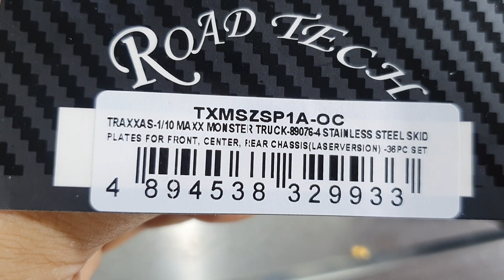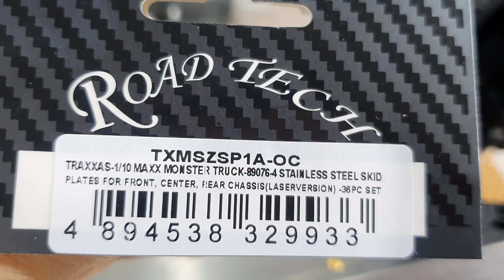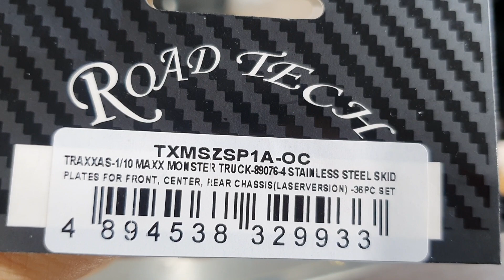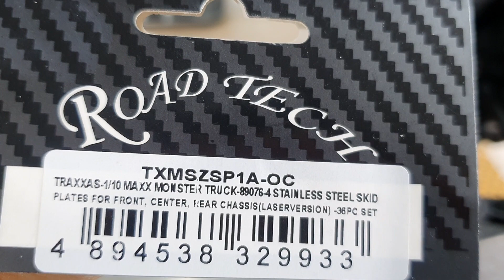2020-6월29일((☆2교시+옵션메탈하부샤시+알라검색:1A-OC번!!장착+1대10엑스맥스출고!!☆))알씨라이프폰:010-5303-1297번